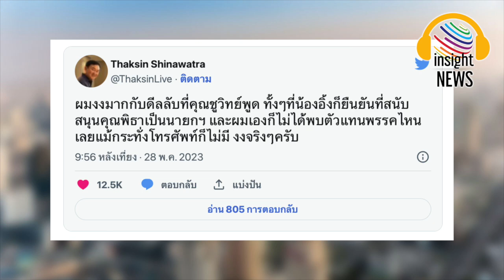เสียหมา!!! "ทักษิณ" ฉะยับ"ชูวิทย์" ปมดีลลับ ผลัก"ก้าวไกล"เป็นฝ่ายค้าน ลั่น ไม่ได้พบตัวแทนพรรคไหนเลย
ทักษิณ งงมาก ‘ชูวิทย์’ ปูดดีลลับ ผลักก้าวไกลไปฝ่ายค้าน ปัดโทร-พบตัวแทนพรรคไหนเลย|อินไซด์นิวส์ไทย

ทักษิณ งงมาก ‘ชูวิทย์’ ปูดดีลลับ ผลักก้าวไกลไปฝ่ายค้าน ปัดโทร-พบตัวแทนพรรคไหนเลย
จากกรณีที่ นายชูวิทย์ กมลวิศิษฎ์ อดีตนักการเมือง อ้างถึง ดีลลับรัฐบาลใหม่ โดยไม่มี พรรคก้าวไกล ที่มีคะแนนมากเป็นอันดับ 1 เบื้องต้นดีลรัฐบาลใหม่ประกอบด้วย พรรคเพื่อไทย พรรคภูมิใจไทย พรรคพลังประชารัฐ พรรคประชาธิปัตย์ และ พรรคชาติไทยพัฒนา เชื่อว่าเมื่อต้องเลือกนายกฯ ส.ว.จะโหวตผ่านแบบฉลุย ส่วนพรรคก้าวไกลจะถูกผลักไปเป็นฝ่ายค้านแทน นอกจากนี้ ยังอ้างถึงแพคเกจพิเศษ “กลับบ้าน” ของ นายทักษิณ ชินวัตร อดีตนายกฯด้วย
ล่าสุด เมื่อเวลา 21.56 น. วันที่ 28 พฤษภาคม (ตามเวลาประเทศไทย) นายทักษิณทวีตข้อความตอบโต้นายชูวิทย์ โดยระบุว่า ผมงงมากกับดีลลับที่คุณชูวิทย์พูด ทั้งๆ ที่น้องอิ๊งค์ (อุ๊งอิ๊ง แพทองธาร ชินวัตร หัวหน้าครอบครัวเพื่อไทย และแคนดิเดตนายกฯพรรคเพื่อไทย) ก็ยืนยันที่สนับสนุนคุณพิธา (ทิม พิธา ลิ้มเจริญรัตน์ หัวหน้าพรรคและแคนดิเดตนายกฯพรรคก้าวไกล) เป็นนายกฯ และผมเองก็ไม่ได้พบตัวแทนพรรคไหนเลย แม้กระทั่งโทรศัพท์ก็ไม่มี งงจริงๆ ครับ

มติชน matichon